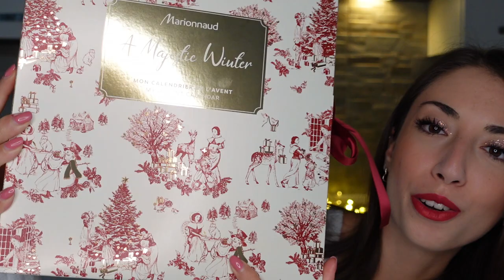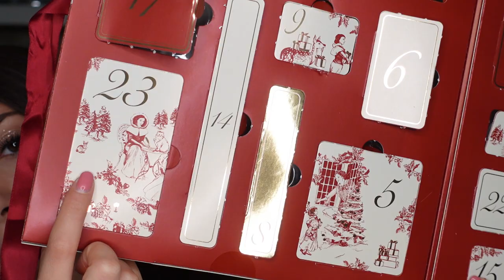CALENDARIO DELL'AVVENTO MARIONNAUD 2022 | TheJess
Ciao ragazziii
Oggi scarterò un altro CALENDARIO DELL'AVVENTO!

Si tratta di un altro calendario low-cost pagato 33€ di Marionnaud, ma cosa più importante, DA 24 CASELLE. 🤯

Quindi, come per il calendario di Douglas, già promette bene! Io tra l'altro sono rimasta ammaliata dal packaging, stupendoooo!!

Se vuoi sapere la mia opinione su questo calendario dell’avvento, ma senza spoiler ti consiglio di andare direttamente al minuto 16:50 ☺️

Fatemi sapere cosa ne pensate giù nei commenti!

E se non siete ancor iscritti al canale, è giunto il momento di farloo!❤️

Per qualsiasi informazione non esitate a chiedere, grazie mille!

Jess